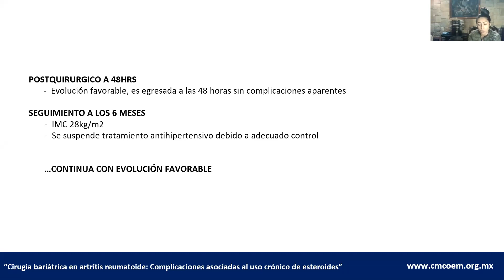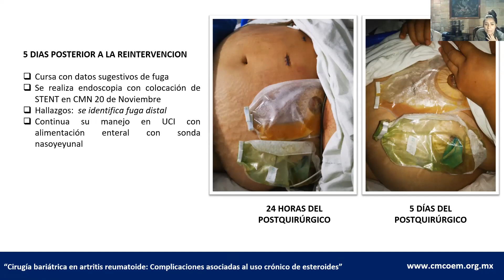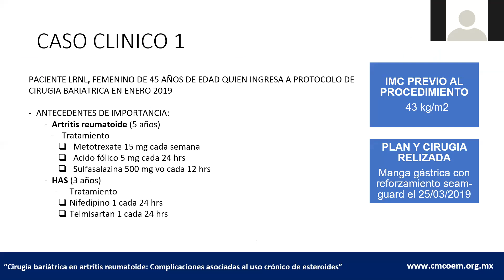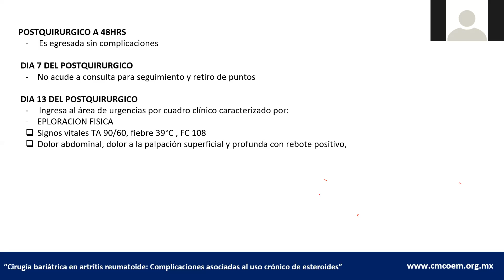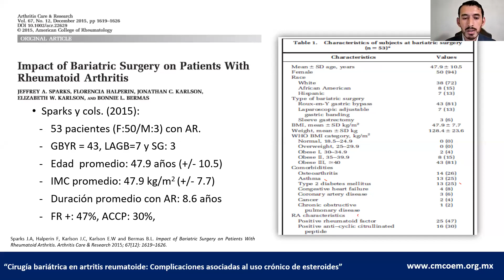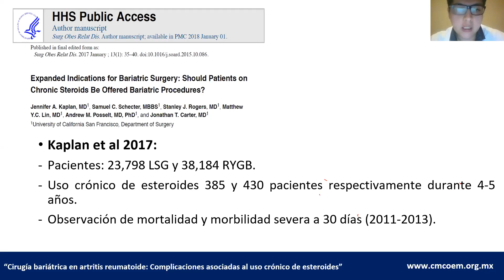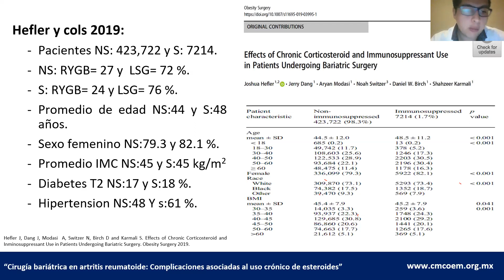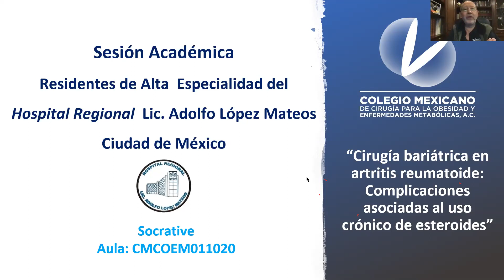Cirugía bariátrica en artritis reumatoide: Complicaciones asociadas al uso crónico de esteroides